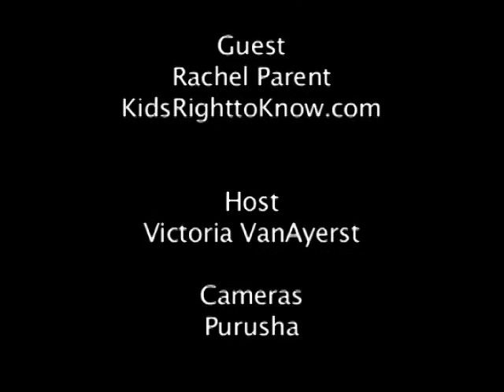A teenager Rachael Parent speaks about GMO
gmo